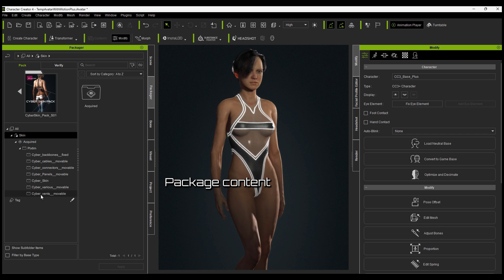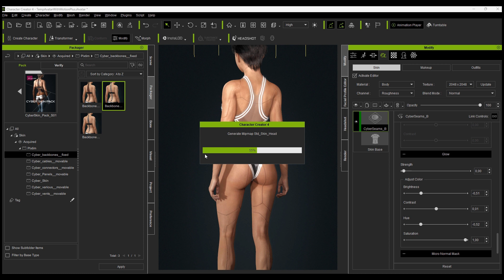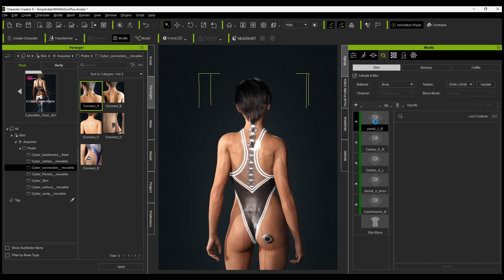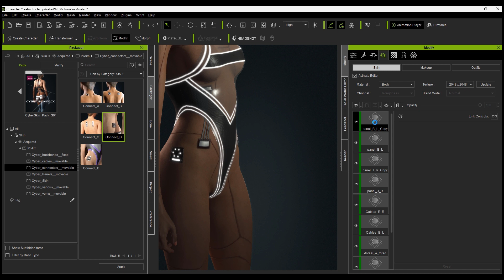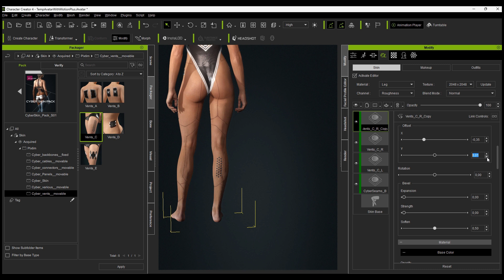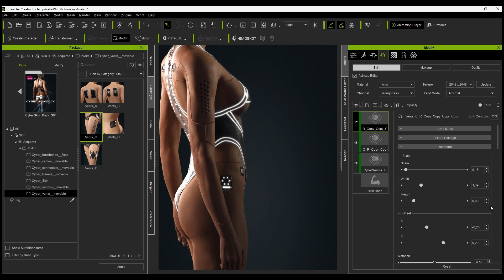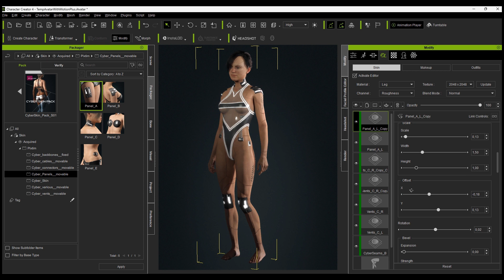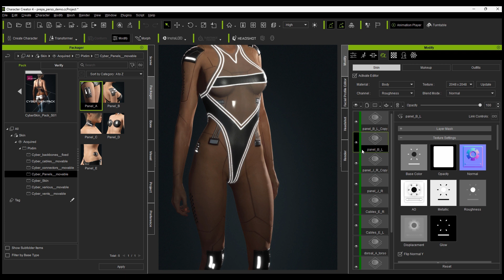Cyber Skin Pack V1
Cyber Skin Pack S01

_ 33 independent elements to compile to create your own cyber body (body seams, vents, cables, connections, plates)

_ Adaptable to all colors and skin styles

_ Movable and adjustable elements

_ Adjust the displacement map and the normal maps, adapt materials, colors and luminescence

_ After designing your cyber body, get a single skin material with all your elements! No extra objects, no extra polygons!

_ With the powerful SkinGen tools integrated into Character Creator 4, your project remains editable!

a Cyber clothing collection : Cyber Street